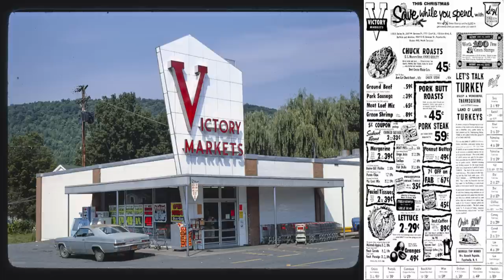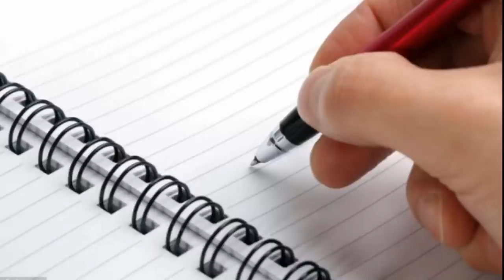FTC IS GIVING ME $85K PT1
The Federal Trade Commission wants to give me $85,000.  This was over an hour long so I split it into two parts.  Part two will be posted next week.